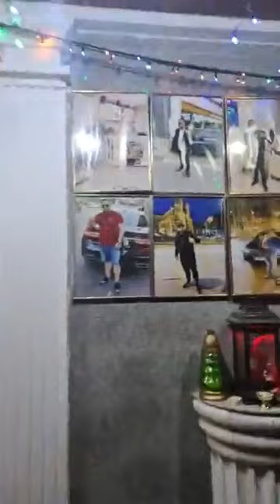la cimitir la emi pian in seara de revelion